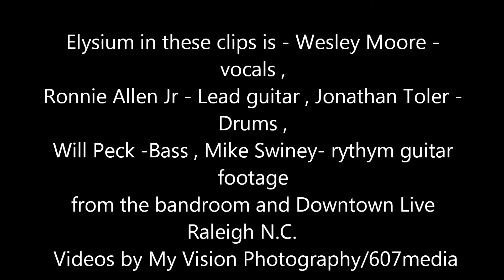Elysium Days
some footage found ..If you were part of the JoCo scene back then , you'll understand just how awesome these guys were and what they had to offer...who know's maybe one day they can all give it another go and do it up good ! IMO they never really finished or got settled in and that really  F***ing sucks !